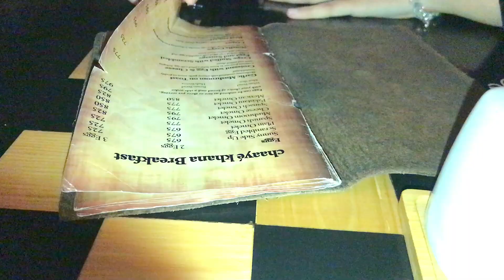SHOOT CALL! | Arooba Aur Yasir Ne Kiya Buhat Maza | Ali and Arooba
In our vlog, we’re heading to a clothing brand shoot with our university teacher. First, we’ll pick up Yasir, then go to the Japanese park. Arooba will capture fun moments with Sir Moosa, his bhabhi, and Yasir. We’ll also enjoy some pizza and visit Chaaye Khana. 📸🎥🍕☕️

Our Main Instagram Account: @aliandarooba
Arooba on INSTAGRAM:  @aroobaaanoshaa
Ali on INSTAGRAM: @iamaleerazaa